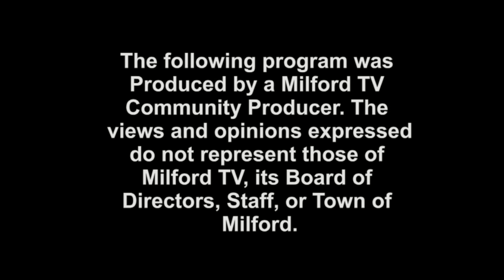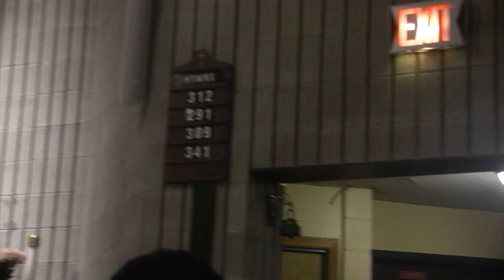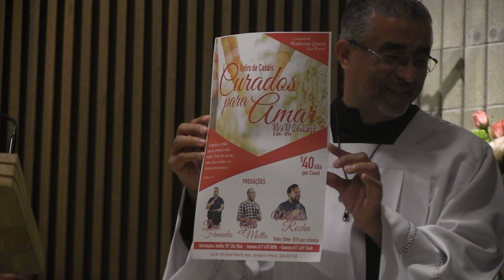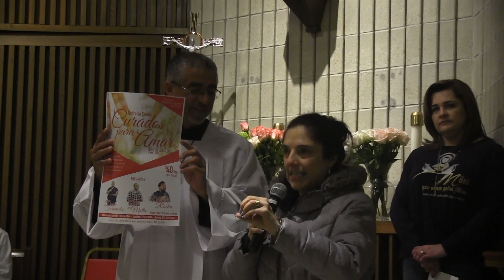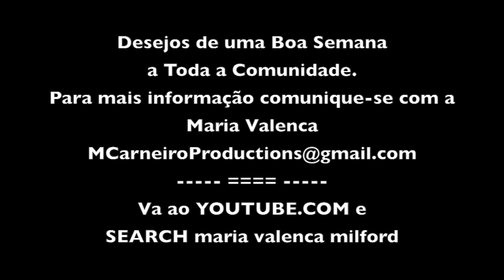St. Marys of Assumption 2/24/2019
Missa de Domingo 24 de Fevereiro de 2019, Capela do Santuario de Fatima em Holliston, Massachusetts, USA.